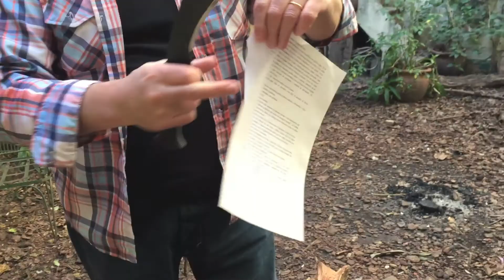EC #4. Kukri Machete vs quebracho (torture test round 3)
¡El Kukri Machete de Cold Steel enfrenta a una durísima madera de quebracho! No se lo pierdan.